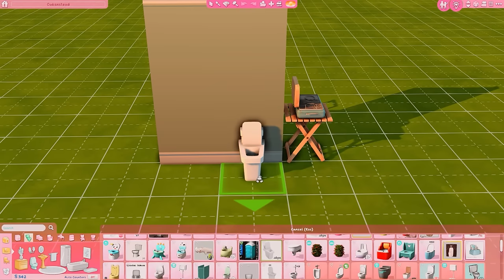Dream ♡ Legacy Challenge | We're Broke 😭 Ep. 1 | The Sims 4 *NEW LP*